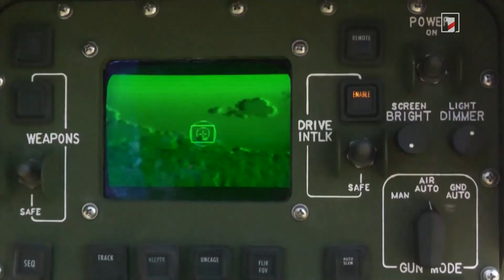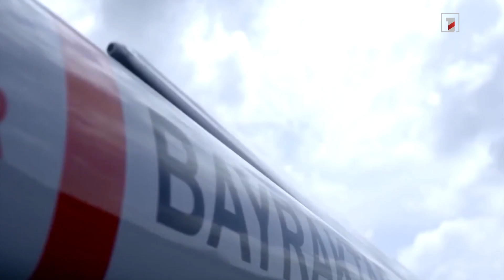Հակահարձակման գլխավոր իրադարձությունները դեռ առջևում են. Ռեզնիկով